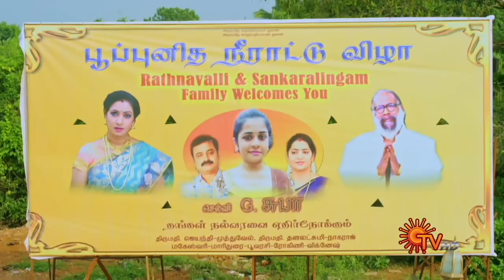Poove Unakkaga - Best Scene | 18 August 2020 | Sun TV Serial | Tamil Serial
Watch the Best Scene of popular Tamil Serial PooveUnakkaga that airs on Sun TV.